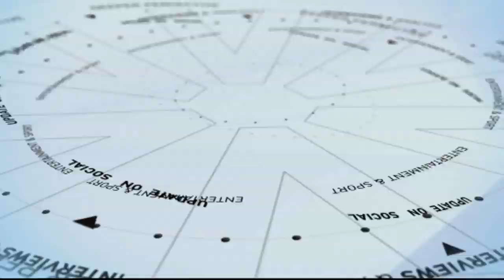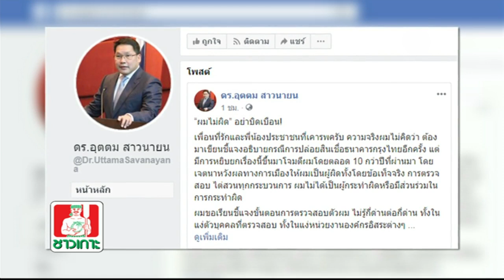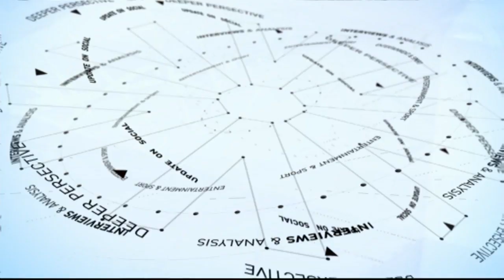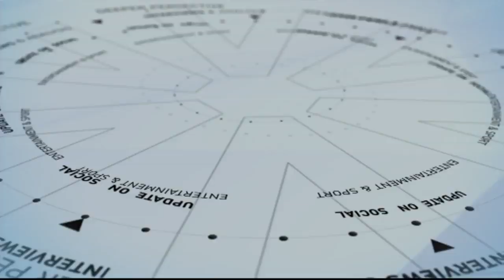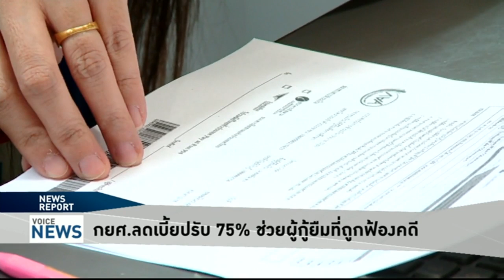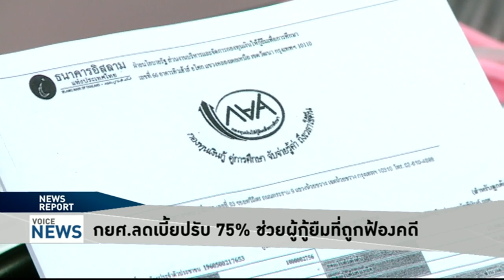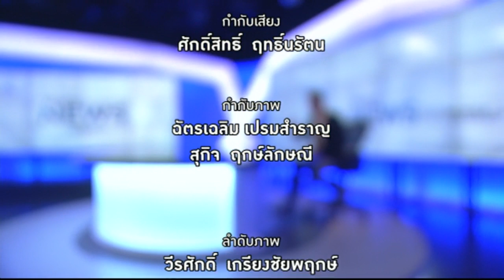Voice News - "วิษณุ" เผย นำรายชื่อ ครม.ใหม่ทูลเกล้าฯแล้ว - FULL EP.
รายการ Voice News  ประจำวันที่ 5 กรกฎาคม 2562

- "วิษณุ" เผย นำรายชื่อ ครม.ใหม่ทูลเกล้าฯแล้ว
- เพื่อไทย ย้ำภารกิจสกัดสืบทอดอำนาจ แก้ รธน.
- "อุตตม" ลั่น "ผมไม่ผิด" ปมปล่อยสินเชื่อกรุงไทย
- "สุทิน" ชี้ "ชวน" เข้าใจคลาดเคลื่อนตีตกญัตติ ส.ว.
- "จุรินทร์" ขึ้นเหนือฟังปัญหาแก้ราคาสินค้าเกษตร
- "ประยุทธ์" ลงพื้นที่ตรวจจุดระบายน้ำ กทม.
- กยศ. ลดเบี้ยปรับ 75% ช่วยผู้กู้ยืมที่ถูกฟ้องคดี
- ผู้ว่าฯ ฮ่องกงเชิญคนรุ่นใหม่เจรจาการประท้วง
- ทรัมป์ยกย่องกองทัพฉลองวันชาติสหรัฐฯ